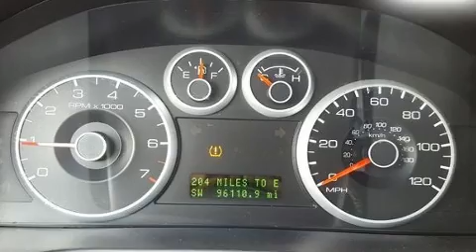2009 Ford Fusion SEL in Akron, OH 44312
Step into the 2009 Ford Fusion. This 4 door, 5 passenger sedan has not yet reached the hundred thousand mile mark! It features an automatic transmission, front-wheel drive, and a 3 liter 6 cylinder engine. Top features include power windows, variably intermittent wipers, a leather steering wheel, front bucket seats, power door mirrors and heated door mirrors, cruise control, an overhead console, and a split folding rear seat. Ford ensures the safety and security of its passengers with equipment such as: dual front impact airbags with occupant sensing airbag, head curtain airbags, traction control, ignition disabling, and 4 wheel disc brakes with ABS. This car was designed with safety in mind, allowing you to drive with even greater assurance. A Carfax history report provides you peace of mind by detailing information related to past owners and service records. Our knowledgeable sales staff is available to answer any questions that you might have. They'll work with you to find the right vehicle at a price you can afford.